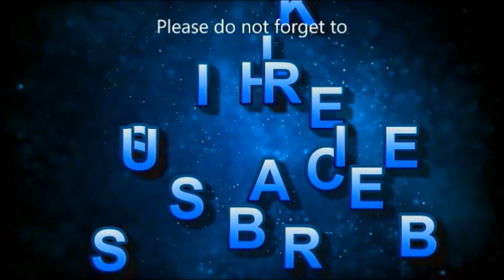# 25 Updates of my mini garden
I am Jyoti and live in Hyderabad.
Married and very blessed Mom. I am very big fond of nature.